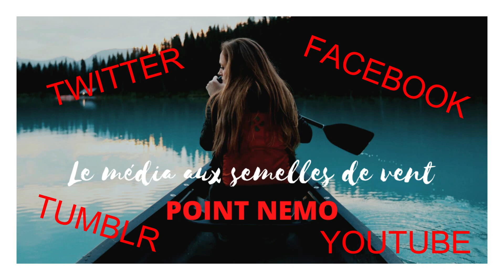Les 10 DEFIS de la vie quotidienne post apocalyptique - POINT NEMO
La vie quotidienne après la fin du monde en 10 pointsDans cette vidéo, nous explorons comment la vie quotidienne pourrait se dérouler après la fin du monde, en mettant l'accent sur 10 points clés à considérer.